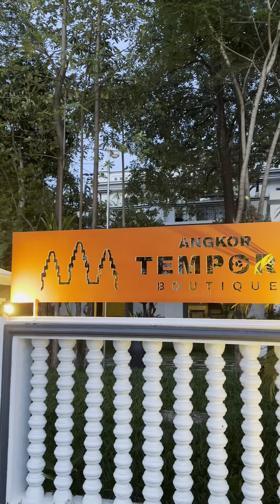Boutique with should be able to price in Siem Reap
The recommendation of the should able price hotel in Siem Reap.
Name: Angkor Tempora Boutique.